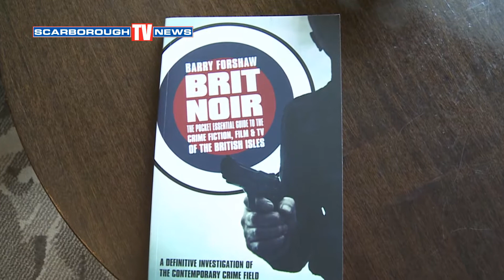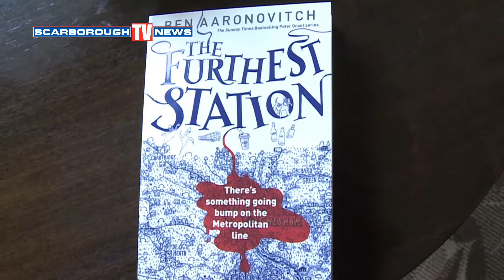Books by the Beach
Books by the Beach returns to Scarborough. We catch up with author & journalist Barry Forshaw and Ben Aaronovitch tells us about his Rivers of London novels.